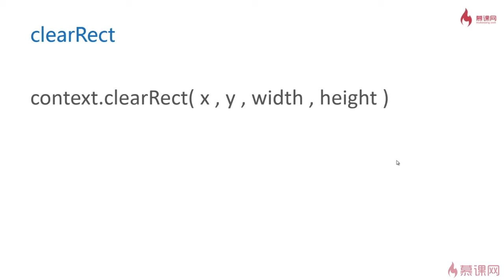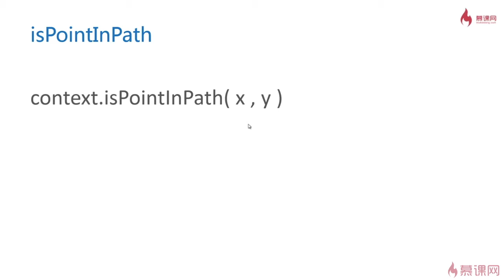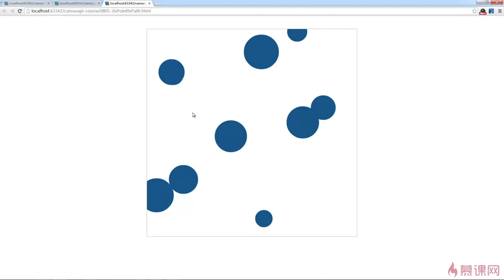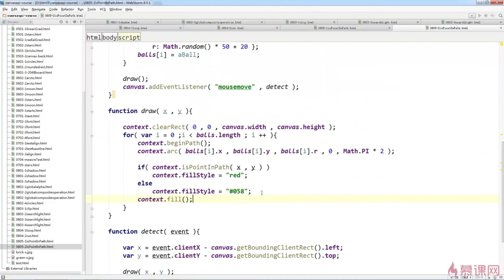2.35 使用Canvas交互和isPointInPath｜Canvas高级内容｜Canvas图形、动画、游戏开发从入门到精通全系列课程